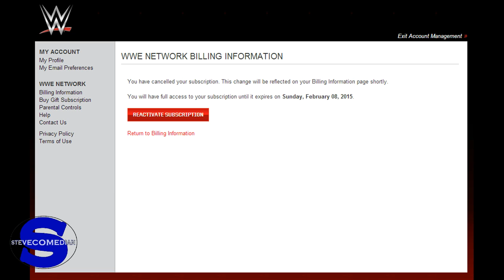TOMMY SALAMI IS DONE WITH GTS?! SuckaSlam, NXT TakeOver, and G1 Climax 29 Results!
This week's episode of Wrestling News will be about GTS, WWE, and  NJPW. Featuring an edition of GTS SuckaSlam, WWE NXT TakeOver, and this week's NJPW G1 Climax 29 Results.